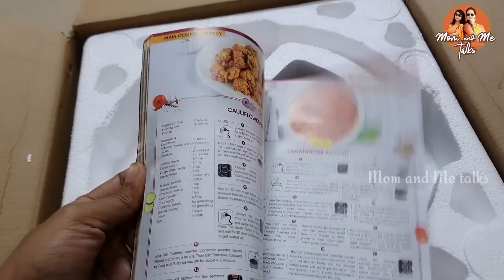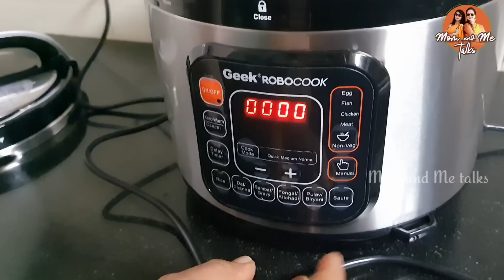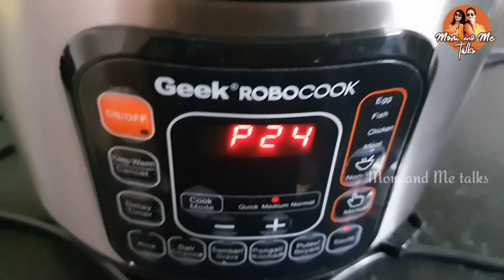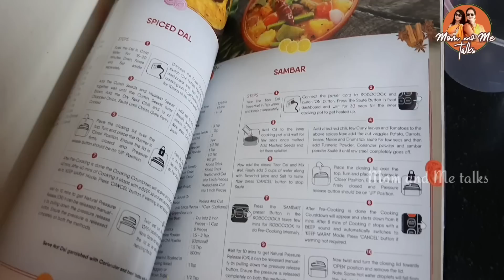ఇలాంటి Shopping చేస్తాను అని ఎప్పుడూ అనుకోలేదు|ఆత్రంగా వెళ్తే ఆయాసం మిగిలింది|New Geek Robocook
Geek Robocook is a Multipurpose Electric Pressure Cooker. It makes your kitchen work easier and faster with 13 preset easy and essential cooking options such as Rice, Dal, Rajma, Sambhar, Pongal, Khichdi etc. Geek RoboCook also has 7 Additional Safety Guards that make it completely safe and secure. Geek RoboCook consumes very less electricity and its capacity is 5 Liters. It is very much beneficial for the students and bachelors as it is very easy to use.
7 Safety Features of Geek Robocook:
Delay Timer - This option gives you to cook food as per your convenient time.
Keep Warm Mode - This option is very much helpful as it warms the food by consuming very less electricity.
Taste option - Quick, Medium and Strong these taste options caters the requirement of taste while cooking food.
Digital cooking - RoboCook has the Digital & Advanced Technology which makes the cooking very easy.
PIC Technology - RoboCook uses PIC Technology (Programmable Intelligent Cooking Technology) which ensures that the nutrients of the food will not get exhausted and the food remains fresh and healthy for long.